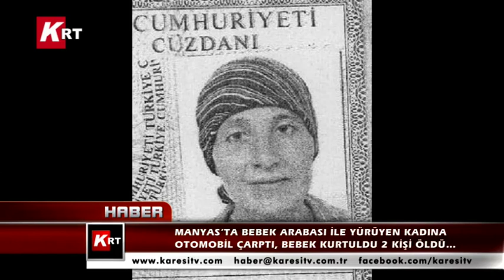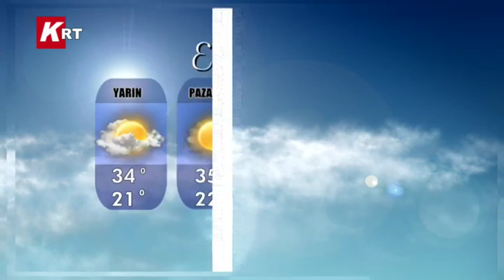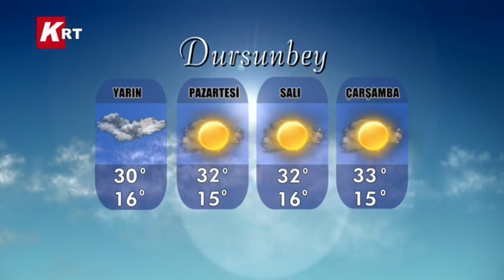02-08-2014 KRT HABER